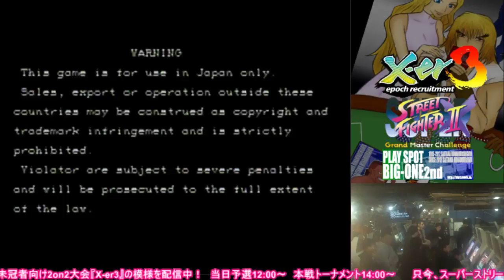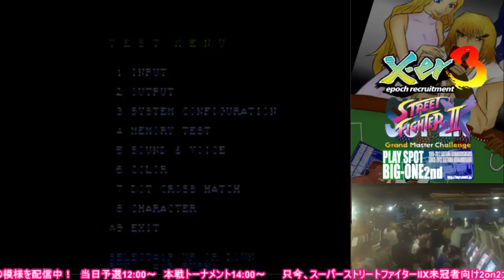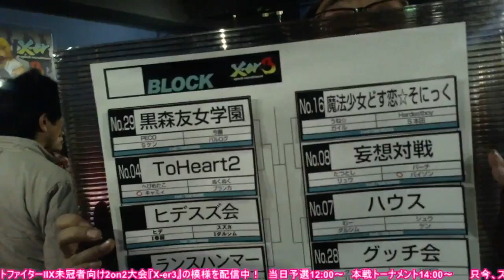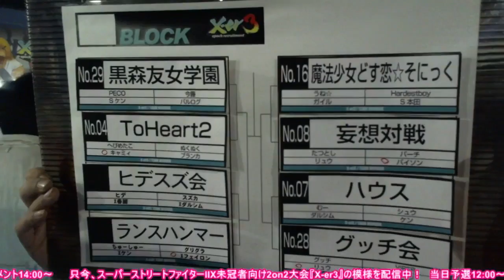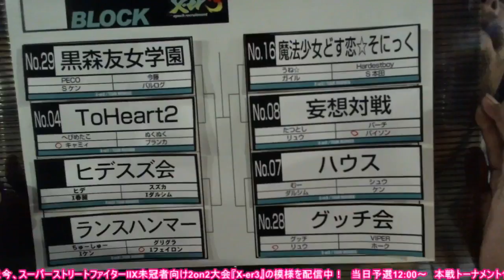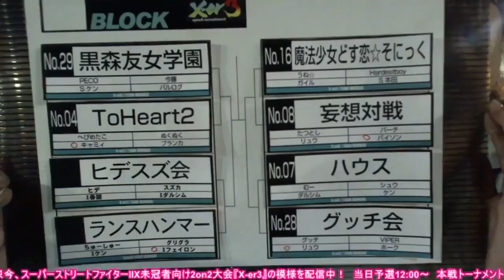【スパIIX】 未冠者限定大会 {X-er 3} Uncrowned limited tournament 【SSFIIX】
[当日予選 - Qualification]
最初のコメント - First comment

[Block A ブロック]
2:37:35 破天荒 Hatenko (Ryu) vs. がまちち＠ウル2 Gamachichi (Dictator)
2:39:15 しの本田 Shino Honda (Honda) vs. がまちち＠ウル2 Gamachichi (Dictator)
2:40:50 しの本田 Shino Honda (Honda) vs. ナミヘイオグ NamiheiOgu (Cammy)

2:43:20 しか Shika (Dictator) vs. Hardestboy (O.Honda)
2:45:55 ORO_NENE (Dictator) vs. Hardestboy (O.Honda)

2:48:05 へびめたこ Hebimetako (Cammy) vs. ぬるぽが Nullpoga (Ken)
2:49:35 ぬくぬく Nukunuku (Blanka) vs. ぬるぽが Nullpoga (Ken)
2:51:05 ぬくぬく Nukunuku (Blanka) vs. はく Haku (Cammy)

2:53:10 いろは Iroha (DeeJay) vs. ミヤ Miya (Ken)
2:55:15 がいすと Guyst (Blanka) vs. ミヤ Miya (Ken)

[Block B ブロック]
2:59:10 こーてー Kote (Sagat) vs. 仮性包太郎 Kasei Hotaro (Zangief)
3:00:00 ヨシヲ Yoshiwo (Guile) vs. 仮性包太郎 Kasei Hotaro (Zangief)
3:01:35 ヨシヲ Yoshiwo (Guile) vs. カブキ君 Kabuki-kun (Boxer)

3:04:00 ふくや魔 Fukuyama (Ryu) vs. バチ Barchi (Boxer)
3:06:10 ふくや魔 Fukuyama (Ryu) vs. たつとし Tatsutoshi (Ryu)
3:08:50 たこさま Tako-sama (Zangief) vs. たつとし Tatsutoshi (Ryu)

3:11:10 おかやす Okayasu (Ryu) vs. シュウ Shu (Ken)
3:12:30 弁闘屋 Bento Ya (Dictator) vs. シュウ Shu (Ken)

3:14:25 はいぢん Haijin (Ryu) vs. タカ Taka (Ken)
3:15:45 Zacky Wild (Claw) vs. タカ Taka (Ken)

[Block C ブロック]
3:23:20 アニ Ani (Guile) vs. カニバル Cannibal (Blanka)
3:24:40 はなまるき Hanamaruki (Ryu) vs. カニバル Cannibal (Blanka)
3:26:25 はなまるき Hanamaruki (Ryu) vs. ねも Nemo (Blanka)

3:31:10 PECO (Ken) vs. クロス Cross (FeiLong)
3:33:00 PECO (Ken) vs. シャル Shal (Boxer)
3:34:35 今藤 Kondo (Claw) vs. シャル Shal (Boxer)

3:37:45 ナズチ Nazch (O.Ken) vs. Nero (Guile)
3:40:10 ナズチ Nazch (O.Ken) vs. セロテープ Cellotape (Zangief)
3:41:15 きなこんぐ-たろう Kinakong tarou (Claw) vs. セロテープ Cellotape (Zangief)

3:46:45 ちょーしゅー Choshu (Ken) vs. 水宮 Mizumiya (O.Ken)
3:48:30 ちょーしゅー Choshu (Ken) vs. 苗場 Naeba (ChunLi)

[Block D ブロック]
3:53:25 文鎮 Bunchin (FeiLong) vs. カワシム Kawasim (Dhalsim)
3:55:10 ストマックもみお Stomach Momio (Zangief) vs. カワシム Kawasim (Dhalsim)
3:56:40 ストマックもみお Stomach Momio (Zangief) vs. ピロシ Piroshi (Honda)

3:59:05 グッチ Gucchi (Ryu) vs. クサ Kusa (ChunLi)
4:01:10 グッチ Gucchi (Ryu) vs. セオ Seo (ChunLi)

4:04:10 アッコ Akko (Claw) vs. ジョーデン Joden (Ken)
4:05:30 アッコ Akko (Claw) vs. わに！Ｋ Wani!k (Honda)
4:07:30 ロード Road (O.Sagat) vs. わに！Ｋ Wani!k (Honda)

4:09:25 スズカ Suzuka (Dhalsim) vs. みはる Miharu (Dictator)
4:10:35 スズカ Suzuka (Dhalsim) vs. ウラケニ Urakeni (Boxer)

4:13:35 破天荒 Hatenko (Ryu) vs. Hardestboy (O.Honda)
4:15:05 破天荒 Hatenko (Ryu) vs. ウネ Une (Guile)
4:17:05 しの本田 Shino Honda (Honda) vs. ウネ Une (Guile)

4:19:25 へびめたこ Hebimetako (Cammy) vs. ミヤ Miya (Ken)
4:20:30 ぬくぬく Nukunuku (Blanka) vs. ミヤ Miya (Ken)
4:20:30 ぬくぬく Nukunuku (Blanka) vs. て Te (Dhalsim)

4:25:05 こーてー Kote (Sagat) vs. バチ Barchi (Boxer)
4:27:05 ヨシヲ Yoshiwo (Guile) vs. バチ Barchi (Boxer)
4:28:30 ヨシヲ Yoshiwo (Guile) vs. たつとし Tatsutoshi (Ryu)

4:31:35 むー Mu (Dhalsim) vs. タカ Taka (Ken)
4:33:00 むー Mu (Dhalsim) vs. Mr.一撃 Mr.Ichigeki (Ryu)

4:35:45 PECO (Ken) vs. アニ Ani (Guile) 4:41:05
4:42:30 PECO (Ken) vs. はなまるき Hanamaruki (Ryu)

4:44:50 ナズチ Nazch (O.Ken) vs. グリグラ Grygla (FeiLong)
4:45:50 きなこんぐ-たろう Kinakong tarou (Claw) vs. グリグラ Grygla (FeiLong)

4:48:00 グッチ Gucchi (Ryu) vs. ピロシ Piroshi (Honda)
4:50:00 グッチ Gucchi (Ryu) vs. カワシム Kawasim (Dhalsim)

4:51:55 ジョーデン Joden (Ken) vs. スズカ Suzuka (Dhalsim)
4:53:10 わに！Ｋ Wani!k (Honda) vs. スズカ Suzuka (Dhalsim)
4:55:05 わに！Ｋ Wani!k (Honda) vs. ヒデ Hide (ChunLi)

4:58:20 Hardestboy (O.Honda) vs. へびめたこ Hebimetako (Cammy)
5:00:30 Hardestboy (O.Honda) vs. ぬくぬく Nukunuku (Blanka)

5:03:35 バチ Barchi (Boxer) vs. むー Mu (Dhalsim)
5:05:05 たつとし Tatsutoshi (Ryu) vs. むー Mu (Dhalsim)

5:07:30 PECO (Ken) vs. グリグラ Grygla (FeiLong)
5:09:10 今藤 Kondo (Claw) vs. グリグラ Grygla (FeiLong)
5:10:30 今藤 Kondo (Claw) vs. ちょーしゅー Choshu (Ken)

5:13:20 グッチ Gucchi (Ryu) vs. スズカ Suzuka (Dhalsim)
5:15:30 グッチ Gucchi (Ryu) vs. ヒデ Hide (ChunLi)
5:17:00 VIPER (Hawk) vs. ヒデ Hide (ChunLi)

[Top 8]
5:32:55 へびめたこ Hebimetako (Cammy) vs. 今藤 Kondo (Claw)
5:35:05 ぬくぬく Nukunuku (Blanka) vs. 今藤 Kondo (Claw)

5:37:30 スズカ Suzuka (Dhalsim) vs. グリグラ Grygla (FeiLong)
5:38:55 スズカ Suzuka (Dhalsim) vs. ちょーしゅー Choshu (Ken)

5:41:15 バチ Barchi (Boxer) vs. ウネ Une (Guile)
5:42:30 たつとし Tatsutoshi (Ryu) vs. ウネ Une (Guile)

5:44:50 グッチ Gucchi (Ryu) vs. むー Mu (Dhalsim)
5:47:10 VIPER (Hawk) vs. むー Mu (Dhalsim)
5:49:00 VIPER (Hawk) vs. シュウ Shu (Ken)

[Top 4]
5:52:20 PECO (Ken) vs. スズカ Suzuka (Dhalsim)
5:54:15 今藤 Kondo (Claw) vs. スズカ Suzuka (Dhalsim)

5:56:25 グッチ Gucchi (Ryu) vs. ウネ Une (Guile)
5:57:50 VIPER (Hawk) vs. ウネ Une (Guile)
5:59:30 VIPER (Hawk) vs. Hardestboy (O.Honda)

[Final]
6:02:30 グッチ Gucchi (Ryu) vs. スズカ Suzuka (Dhalsim)
6:04:05 VIPER (Hawk) vs. スズカ Suzuka (Dhalsim)
6:05:50 VIPER (Hawk) vs. ヒデ Hide (ChunLi)

[Date]
18/03/2018